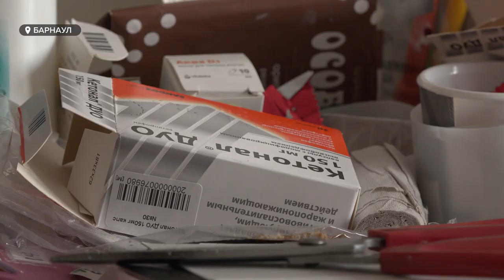В Барнауле одинокая пенсионерка пытается добиться места в интернате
В Барнауле одинокая пенсионерка, которая в данный момент может передвигаться только на костылях, пытается добиться места в интернате. Соцзащита выделила бабушке сиделку. Но та приходит строго по определенному графику. В оставшееся время пожилая женщина не может себя обслуживать – каждый шаг причиняет её боль. Как быть в такой ситуации одиноким пожилым людям: куда обращаться, и на что рассчитывать?